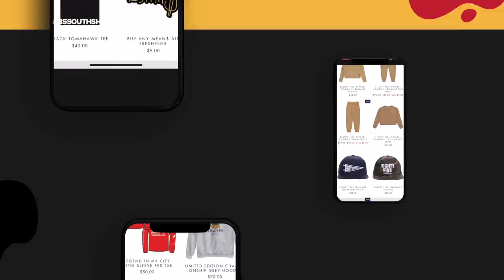🔥🔥🔥Chance The Rapper in the trap! W/ DC Young Fly Karlous Miller and Chico Bean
Chicago’s Grammy award winning rapper tells the story of his come up, freestyles with DC and Lous and fills us in on his African music event he’s planning on Ghana with Vic Mensa!